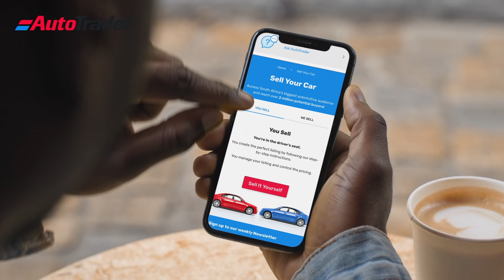AutoTrader | Search. Buy. Sell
Buying or selling a car? Start with AutoTrader